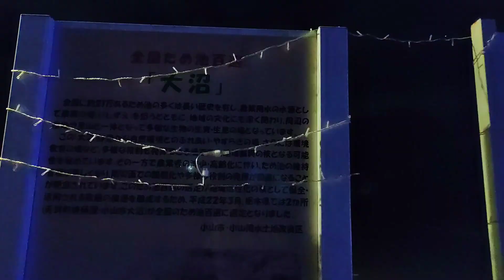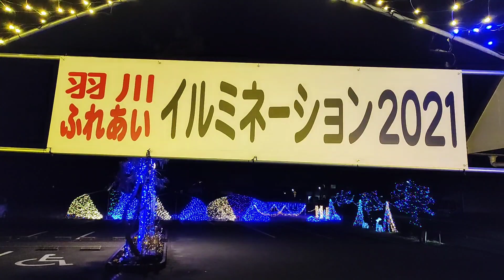大沼公園イルミネーション2021（小山市）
小山市の大沼公園のイルミネーションです。